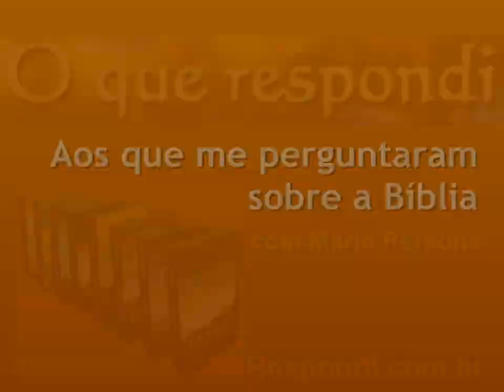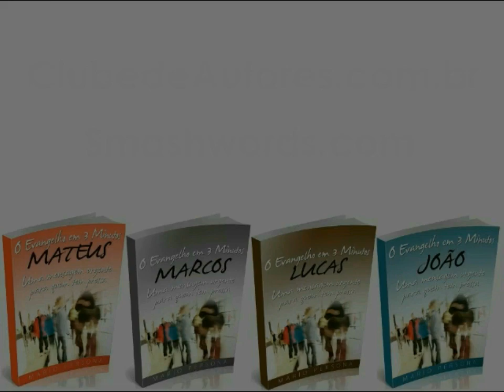#2483 Com Cristo no barco tudo vai muito bem? Mario Persona